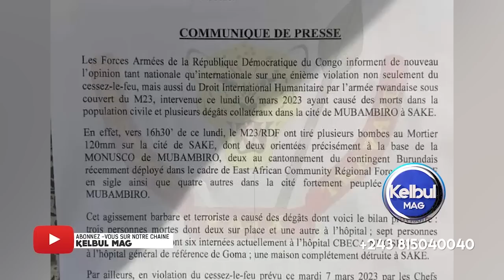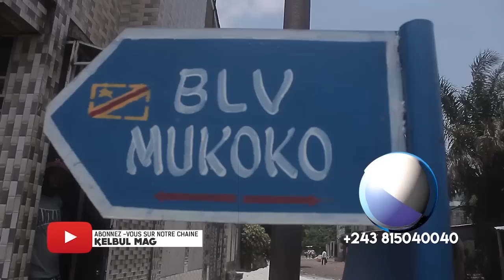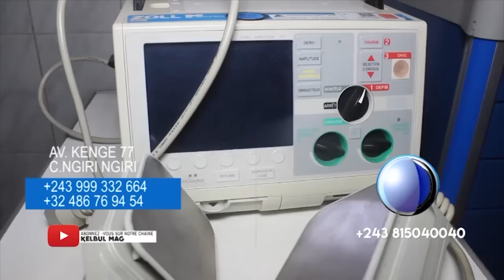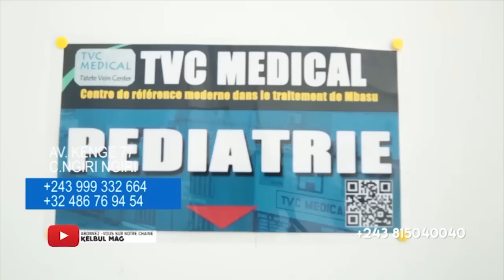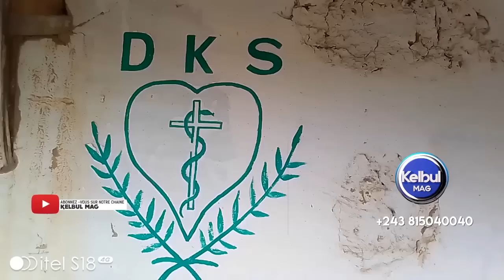KELBUL MAG 8/3/23 FATSHI NA BA MAMANS PONA 8 MARS+DÉPÔT YA CARBURANT EZIKI SOMO+DENISE NYAKERU ASALI